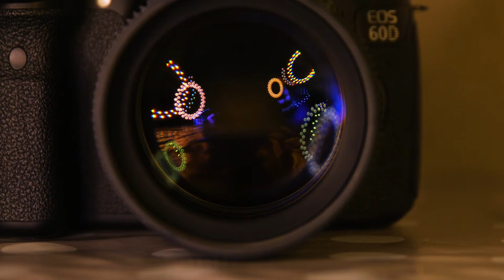Copyright Free - Lighting Effects On A Camera Lens | Stock Video 1080 Full HD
This video about Lighting Effects On A Camera Lens.Background video. Copyright free video for free commercial or anywhere use.You can download this video from here. The download link is given below.

Copyright free video clips/stock video footage/background.